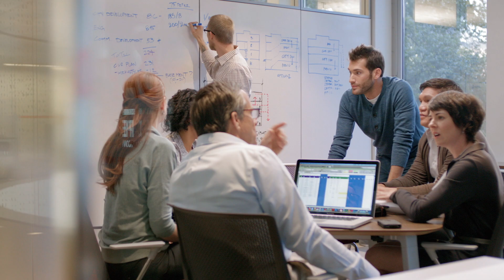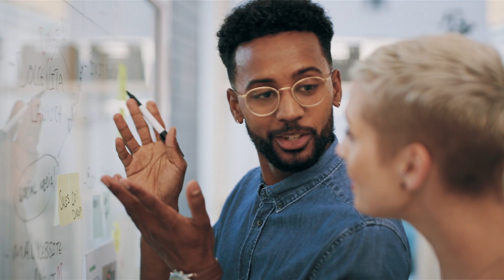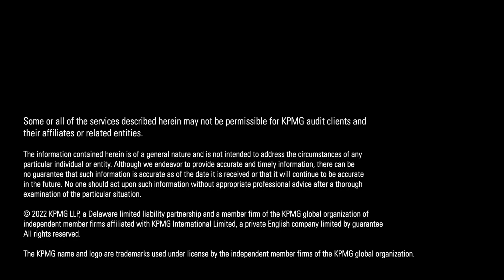Workday testimonial video: Summit Health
Hear from our client, Summit Health about how KPMG replaced their time tracking solution in weeks.